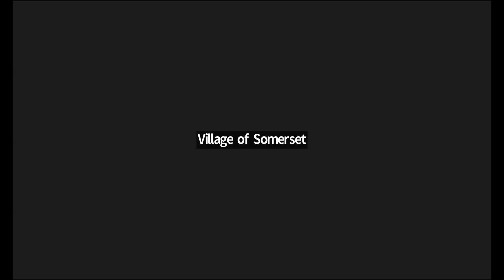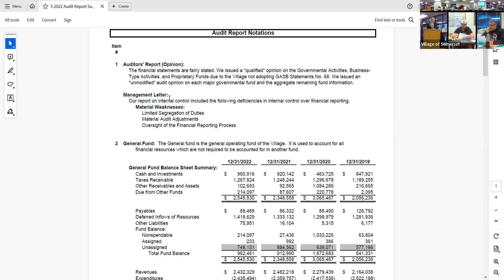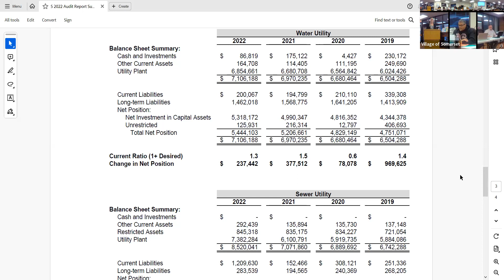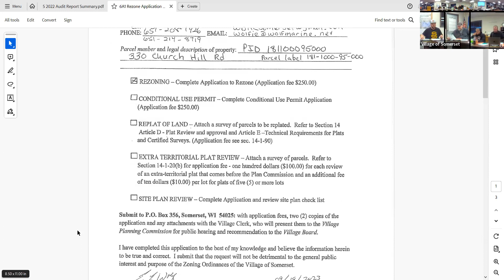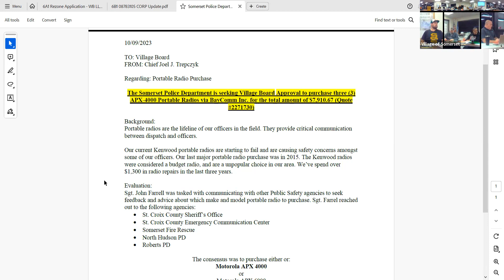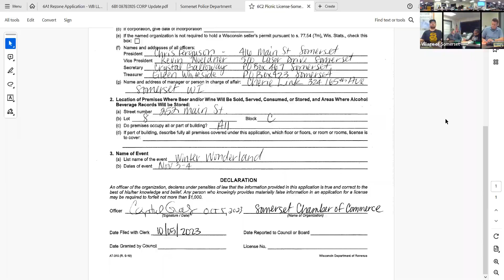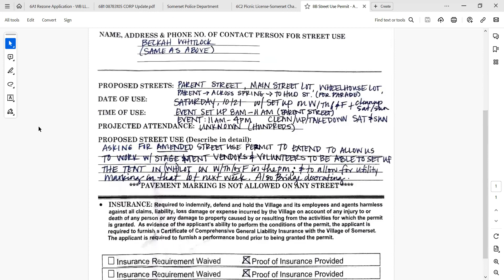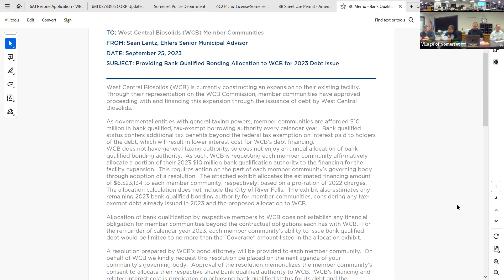Village Board Meeting 10-17-2023